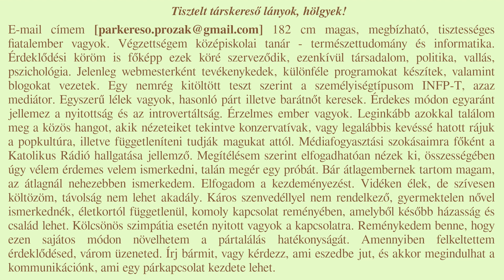Oravecz Imre versei